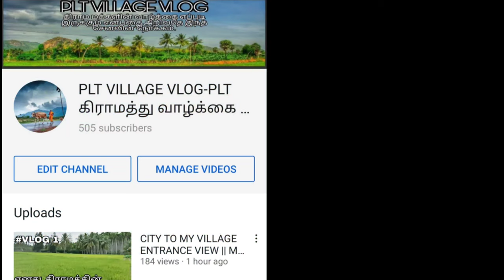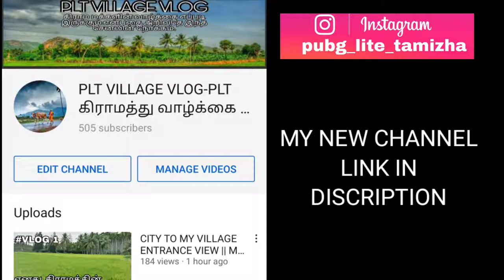PLT KILL BYTES.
CONTROL:2FINGAR

 VIDEO EDITING APP:KINE MASTER

THUMBNAIL EDITING APP: PICSART